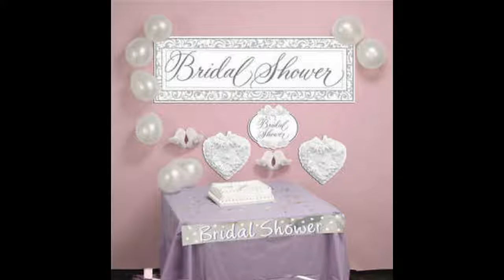Ideas nupciales de la decoración casera de la ducha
Transforme su hogar con nuestras ideas de decoración inspiradas. Desde la sala de estar a sus dormitorios y de papel tapiz a las ideas de pintura. Las decoraciones de color y las combinaciones de decoración del hogar que combinan el estilo con la creatividad.